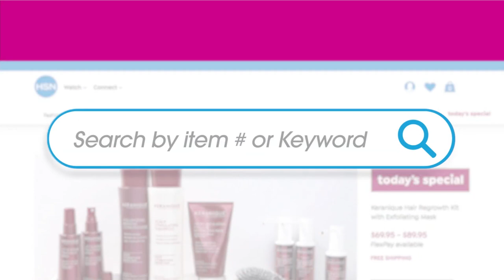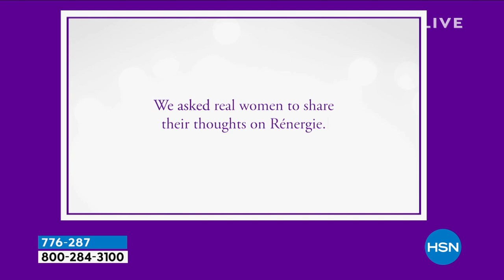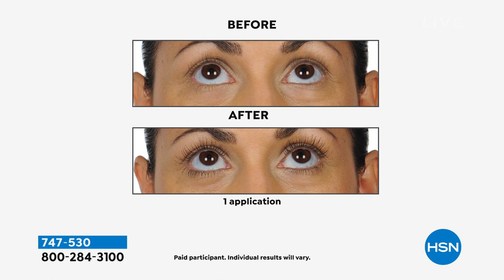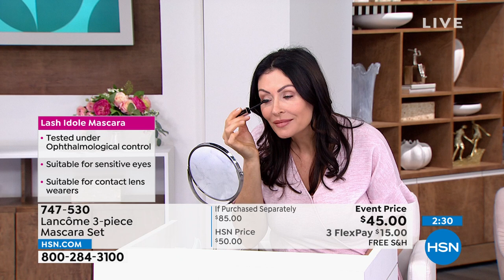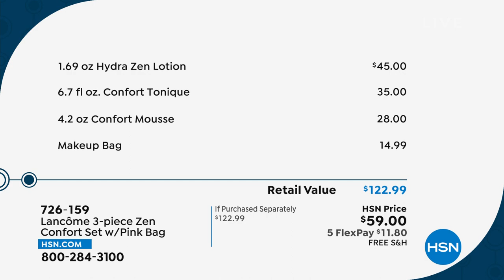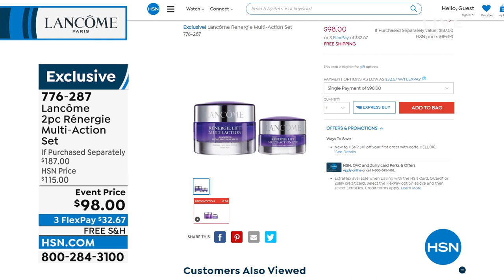HSN | Lancome Paris Beauty - All on Free Shipping 03.07.2022 - 07 PM